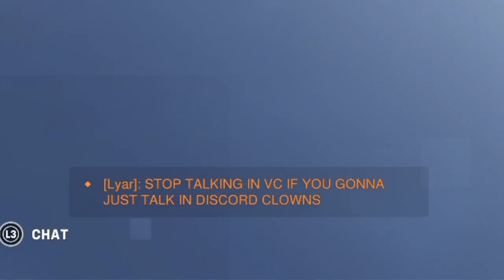Overwatch 2 has Become the New VR Chat...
50 likes and I'll make a Comedy Night Game mode in Overwatch 2